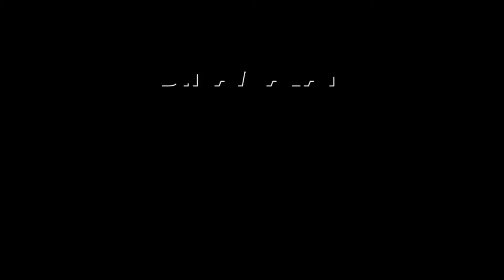கோவை கிராமத்தில் சம்பவம்: மக்கள் பீதி | Elephant | coimbatore people fear | Forest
Partnership கதவை தட்டிய காட்டு யானை
தூக்கத்தை தொலைத்த மக்கள்

கோவை மாவட்டம் செம்மேடு கிராமத்தில் காட்டு யானை ஒன்னு புகுந்துடுச்சி.
இரவு நேரத்துல யானைய பார்த்ததும்  மக்கள் பயந்துபோய் வீட்ட பூட்டிட்டு தூக்கமில்லாம தவிச்சிட்டு இருந்தாங்க.

ஒவ்வொரு வீட்டுக்கும் போன யானை துதிக்கையால கதவை தட்டிக்கிட்டே போச்சு.

 ஏற்கனவே பயத்துல இருந்தவங்க பீதியில் உறைஞ்சே போயிட்டாங்க.

வனத்துறை ஊழியர்களோடு சேர்ந்து கிராமத்தை சேர்ந்த இளைஞர்களும் யானைய விரட்ட ட்ரை பண்ணாங்க

விடிஞ்ச பிறகும் யானைய காட்டுக்குள்ள துரத்த முடியல. ஒரு கட்டத்துல டென்ஷன் ஆன யானை அவங்கள நோக்கி ஓடிவந்ததால் எல்லாரும் பீதி ஆகிட்டாங்க.